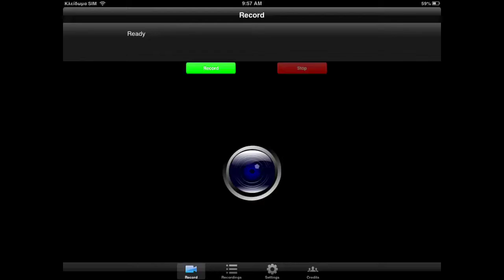MInecraft pe Let's play!Part 2